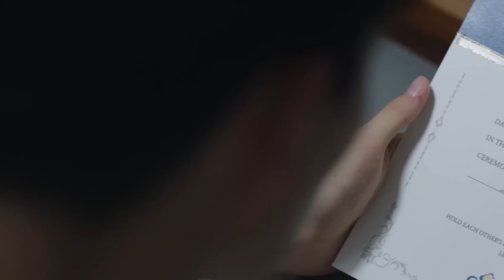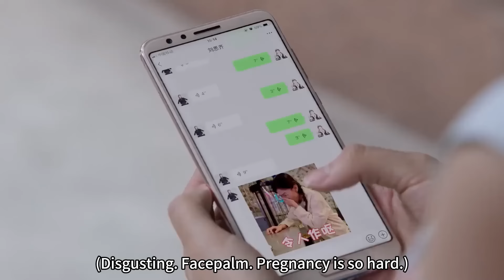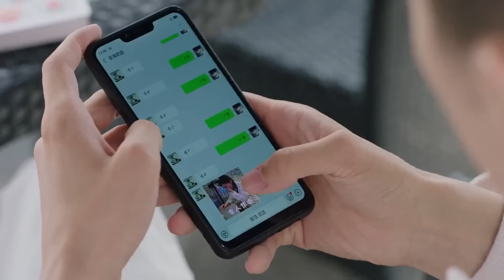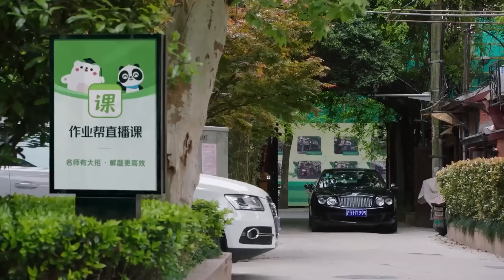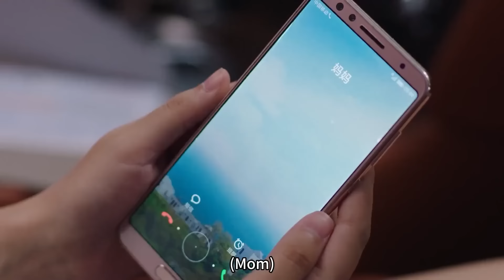【微电影】心機經理欺負懷孕的灰姑娘，卻不料她是霸總的老婆，瞬間嚇傻了#你是我的命中注定#大陸電影#愛情電影#最新电影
這裡有故事和酒，歡迎下載WeTv APP： 觀看完整版 Here are stories and wine waiting to the WeTv APP 剧名（Drama Name）：你是我的命中注定 You Are My Destiny